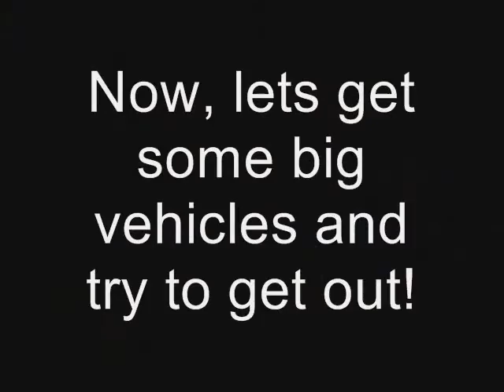Water + Canyon + Big Truck = This Video!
Getting out of a canyon during a flash flood.